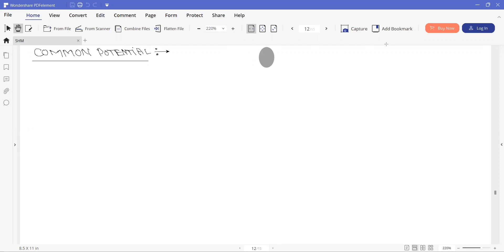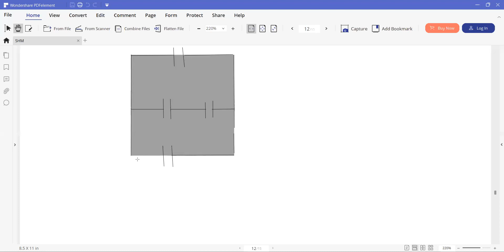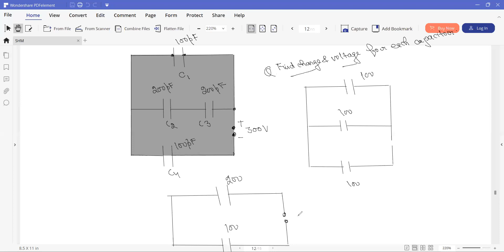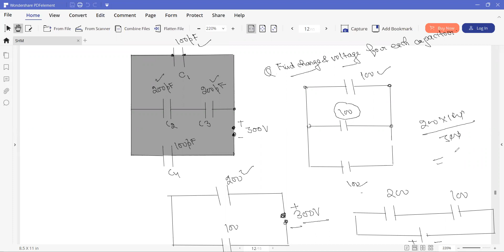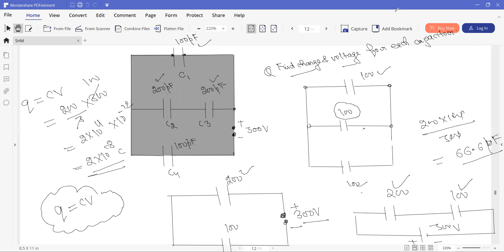Electrostatic revision day 14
common potential and loss of energy due to shairing of chargesand numericals on it